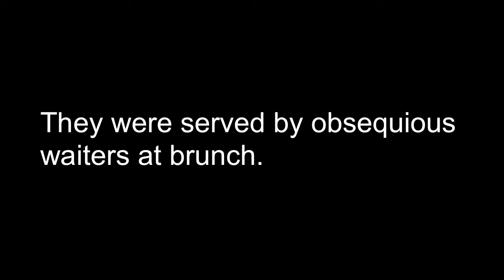A Word A Day 4U | obsequious: 05/10/14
Today's word is Obsequious. Can you use it in a sentence?